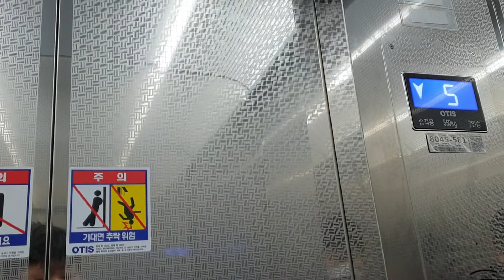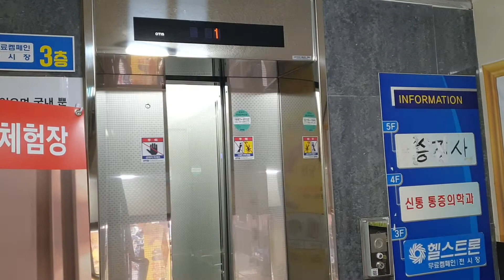진주 ??빌딩(진주강남빌딩 맞은편 진주신발백화점,신통의원 간판이 적힌 빌딩입니다.) OTIS엘리베이터 탑사기{My First SIGMA ACD5(?)}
이곳은 갤러리아백화점이랑 멀지 않은 위치에 있고 진주강남빌딩 맞은편 진주신발백화점,신통의원 등등의 간판이 적혀있는 빌딩이며, 엘리베이터 1대짜리 계단식 구조로 되어있습니다.

이 엘리베이터는 90년대 중반 VVAC(?)의 완전교체(대차)분으로 추정되는 2020.09 ACD5MRGM1(550kg 7인승, 60m/min)이며, ACD5제어반 특성상 최상층이나 최하층에 도착하면 누군가 다른 층에서 외부운전반을 누르지 않는이상 티센크루프(티케이),현대(60VF,BAX-VF,WC-VF 시절이나 7시리즈~현재의 WBVF까지 해당됩니다.),삼일엘텍처럼 층표시기의 화살표가 방향이 바뀌지 않고 자동으로 꺼지도록 되어있는 방식입니다.

2020 OTIS(SIGMA) GEN2 Traction Elevator at Jinju Shintong Medical, Gyeongsang-namdo, South Korea.